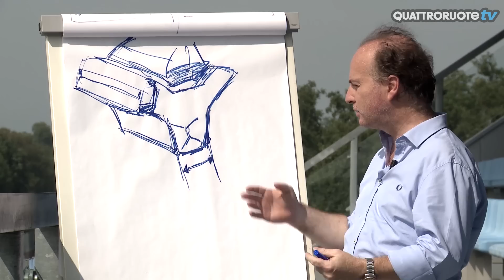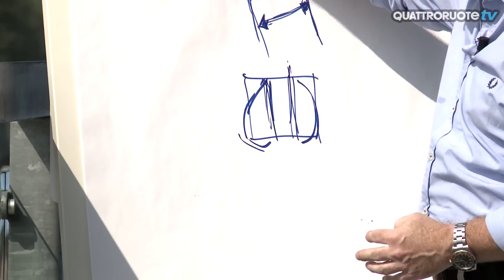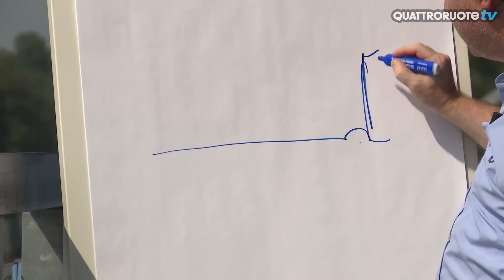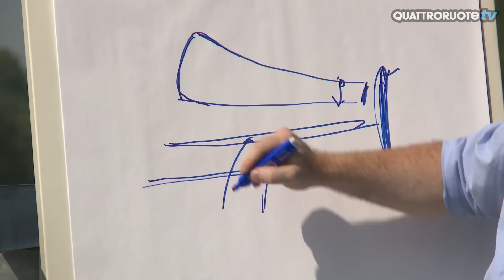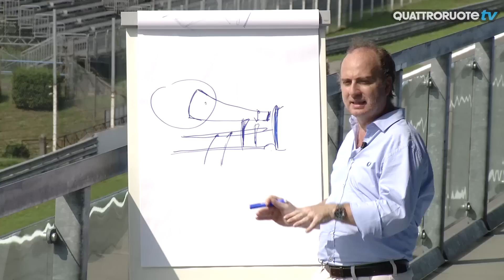GP Monza F1 2015: come cambia la Ferrari SF15-T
Ferrari gioca due 'gettoni' di modifica sulla monoposto SF15-T: l'Ing. Filisetti ci spiega la strategia di Maranello per vincere a Monza. Lo speciale di Quattroruote.